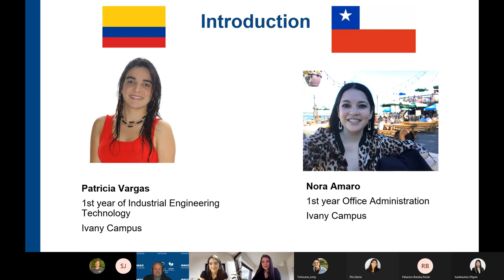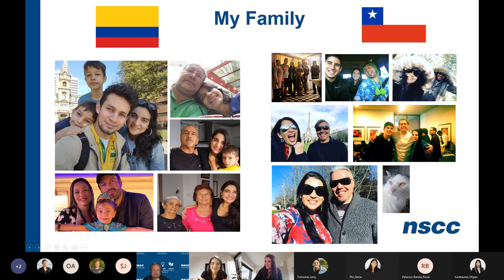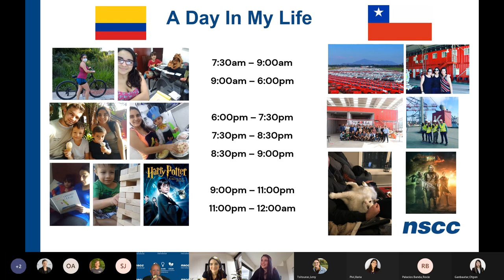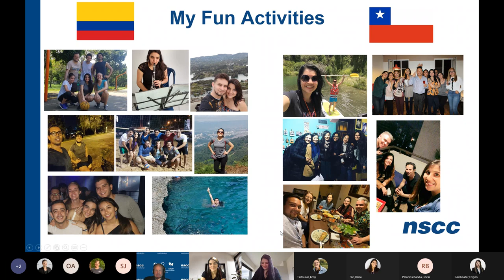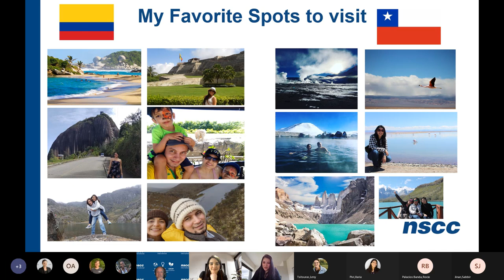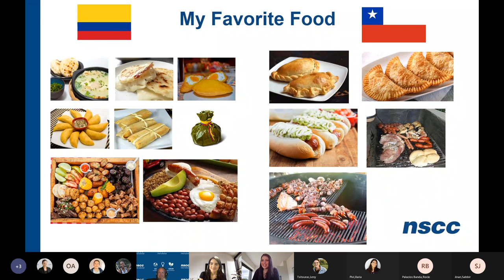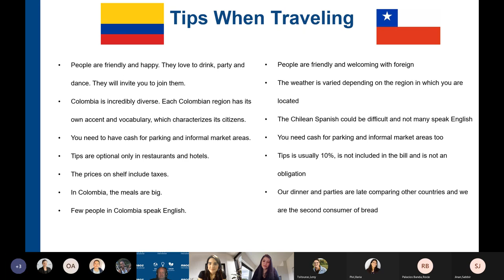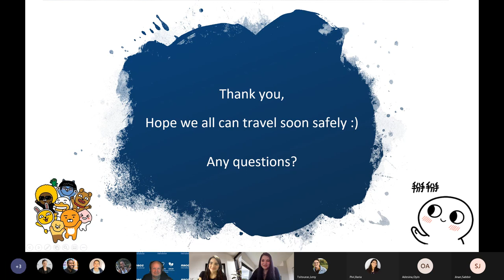Cultural Coach - Chile and Colombia